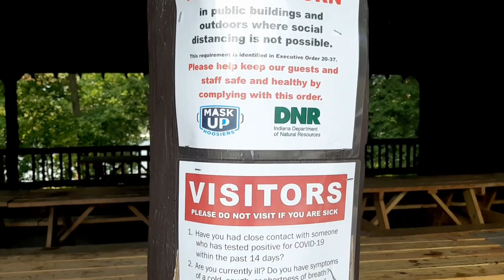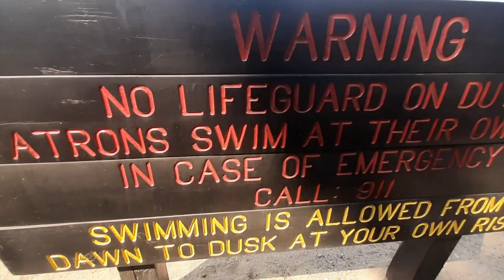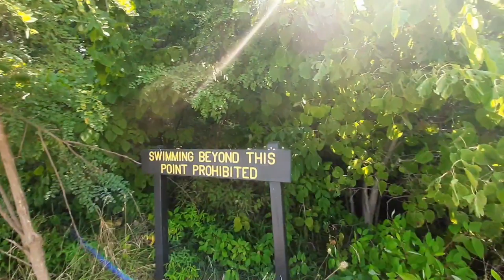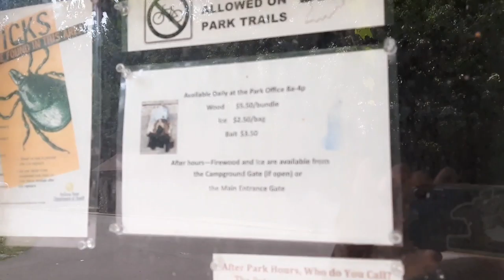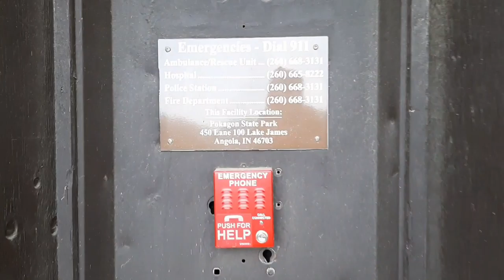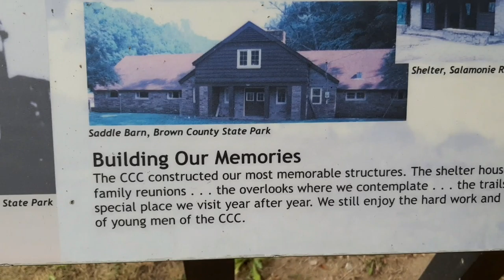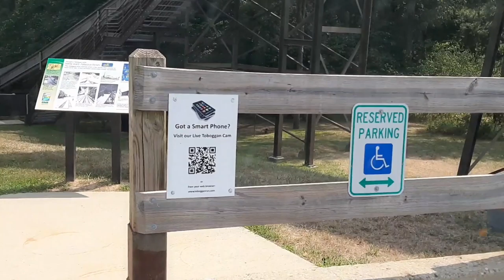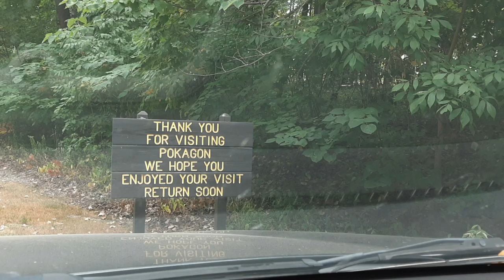Pokagon, C.C.C., State Park. Hike, and swim. They Offer Camping, Horse trails, and more!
We had planned to go back to Pine Lake, but it is closed for the season, so we went to Pokagon State park, and spent the day hiking and such, come along let's check it out.

Editors Note: We are not claiming any ownership of any video ormusic. We are simply reacting to the video and giving our fair and honest feedback. our intention is not a substitute for watching the original video. All credit is given to the Artists.